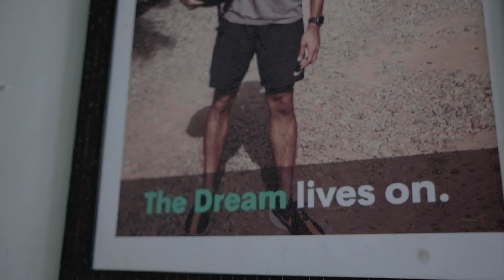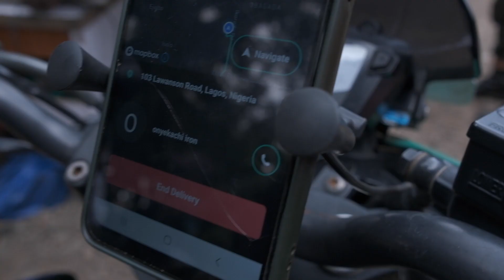How Gokada uses Paystack to empower entrepreneurs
✨ Gokada was one of the ride-hailing pioneers in Lagos, Nigeria. After the Lagos ban in 2020, they pivoted to deliveries - a key service, especially during the COVID-19 pandemic.

Nikhil Goel, Gokada CEO, shares how Paystack provides the tech layer from which they can build out the infrastructure to empower thousands of merchants and riders.